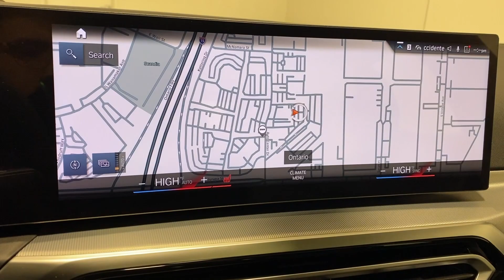2024 BMW 4_Series Ontario, Riverside, Anaheim, Pasadena, Los Angeles, CA 36314A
White Metallic New 2024 BMW 4_Series 430i Gran Coupe available in Ontario, California at BMW of Ontario. Servicing the Riverside, Moreno Valley, Anaheim, Pasadena, Los Angeles, CA area.

Wheels: 18 x 8.5 Double-Spoke Bi-Color|Wheels: 19 x 8.5 Fr & 19 x 9.0 Rr M|Wheels: 20 x 8.5 Fr & 20 x 9.0 Rr Multi-Spoke|Sport Seats|Heated Front Seats|Perforated Sensatec Upholstery|Radio: AM/FM Audio System|Shadowline Package|Parking Assistance Package|Premium Package|M Sport Package (Priority 1)|Heated Steering Wheel|Aluminum Trim w/Mesh Effect|harman/kardon Surround Sound System|Extended Shadowline Trim|Mobility Kit|Variable Sport Steering|M Sport Package (337)|M Sport Package Pro (33B)|Black Mirror Caps|Without Lines Designation Outside|M Sport Brakes w/Red Calipers|M Shadowline Lights|Power Front Seats|Lumbar Support|Parking Assistant Plus|SiriusXM w/360L|Hi-Fi Sound System|BMW Assist eCall|BMW TeleServices|ConnectedDrive Services|Wireless Device Charging|Navigation|BMW Curved Display w/HUD|Widescreen Display|M Sport Suspension|M Steering Wheel|Aerodynamic Kit|Rear Spoiler|Shadowline Exterior Trim|Increased Top Speed Limiter|Apple CarPlay & Android Auto Compatibility|Active Park Distance Control|Surround View w/3D View|4-Wheel Disc Brakes|Air Conditioning|Electronic Stability Control|Front Bucket Seats|Front Center Armrest|Navigation System|Power Liftgate|Tachometer|ABS brakes|Alloy wheels|Auto-dimming door mirrors|Automatic temperature control|Brake assist|Bumpers: body-color|Delay-off headlights|Driver door bin|Driver vanity mirror|Dual front impact airbags|Dual front side impact airbags|Four wheel independent suspension|Front anti-roll bar|Front dual zone A/C|Front reading lights|Fully automatic headlights|Garage door transmitter|Genuine wood console insert|Genuine wood dashboard insert|Heated door mirrors|Illuminated entry|Knee airbag|Leather steering wheel|Low tire pressure warning|Memory seat|Occupant sensing airbag|Outside temperature display|Overhead airbag|Overhead console|Panic alarm|Passenger door bin|Passenger vanity mirror|Power door mirrors|Power driver seat|Power moonroof|Power passenger seat|Power steering|Power windows|Radio data system|Rain sensing wipers|Rear anti-roll bar|Rear reading lights|Rear seat center armrest|Rear window defroster|Remote keyless entry|Security system|Speed control|Speed-sensing steering|Split folding rear seat|Sport steering wheel|Steering wheel mounted audio controls|Telescoping steering wheel|Tilt steering wheel|Traction control|Trip computer|Turn signal indicator mirrors|Variably intermittent wipers|Front beverage holders|Auto-dimming Rear-View mirror|10 Speakers|Speed-Sensitive Wipers|Compass|Exterior Parking Camera Rear|Auto High-beam Headlights|AM/FM radio: SiriusXM with 360L|Emergency communication system: BMW Assist eCall